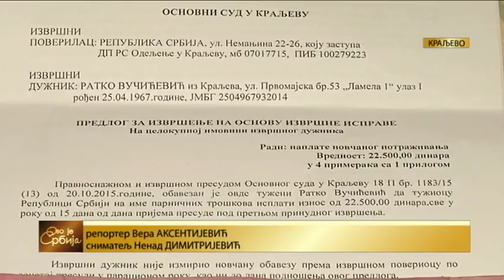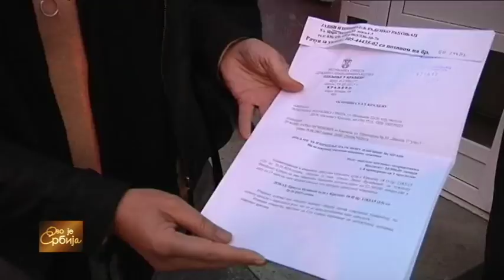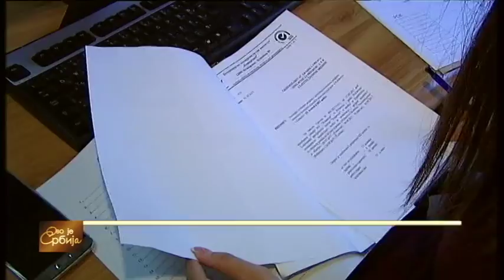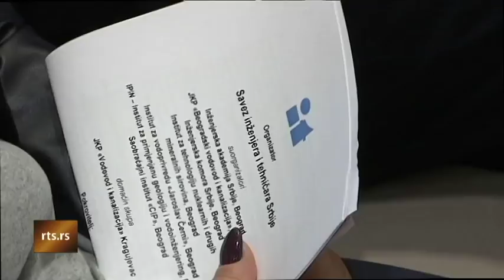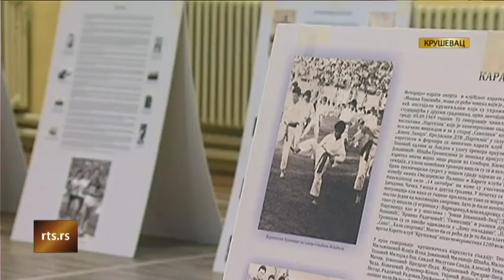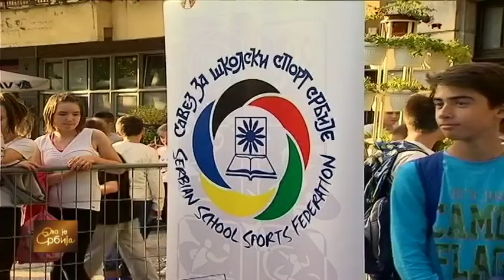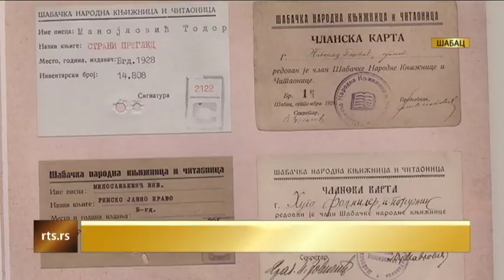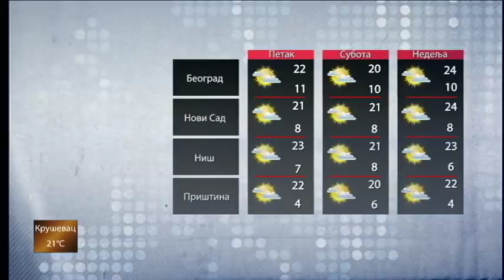Ovo je Srbija 11. 10. 2017.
Besplatno savetovalište i psihološka podrška samohranim roditeljima u Novom Sadu podrazumeva savetodavni rad sa roditeljima i grupni ili individualni rada sa njihovom decom, kako bi se i jednima i drugima pomoglo da se lakše suoče sa razvodom, odnosno gubitkom jednog roditelja, i uspešno se prilagodili novim životnim okolnostima.Šta je predviđeno programom za roditelje, koji se programi i radionice organizuju za decu i kako zainteresovani mogu da se prijave - u prilogu Milana Srdića.

Godine 1847, 11. oktobra po novom kalendaru, otvoreno je prvo Čitalište u Šapcu. Povodom 170. godišnjice na gradskom trgu biće postavljeno 17 panoa koji će simbolično predstaviti 17 decenija ustanove kojom se Šabac ponosi - izveštava Vera Mitrović Kulačin.

Kakve su mogućnosti za izvoz suncokreta koje se najavljuju u sporazumu između Srbije i Turske, u prilogu Mileta Novakovića.

Pratite nas i na Jutjub kanalu i Fejsbuku

Urednici emisije: Gordana Petrović i Dane Ilić
Voditeljka: Zorana Koršoš Nikolić
Odgovorna urednica Redakcije Dopisništva: Gordana Jakovljević